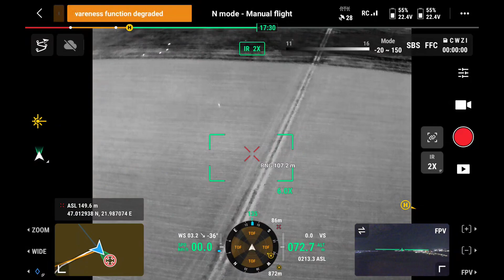In search of a killer bear, with a drone ... without success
Betfia-Sanmartin, Bihor
DJI M30T